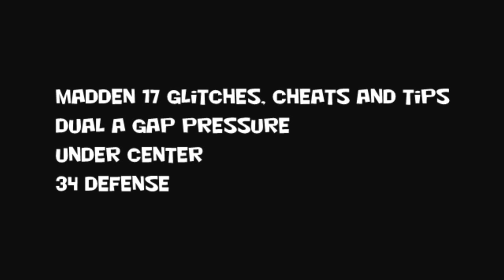Madden 17 Glitches Cheats and Tips - Double A Gap - Under Center - 34 Defense